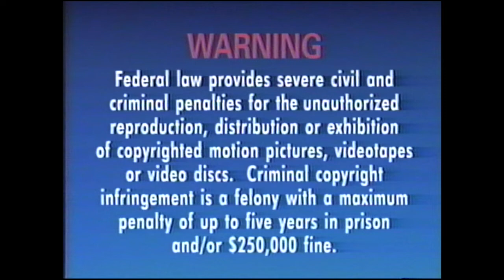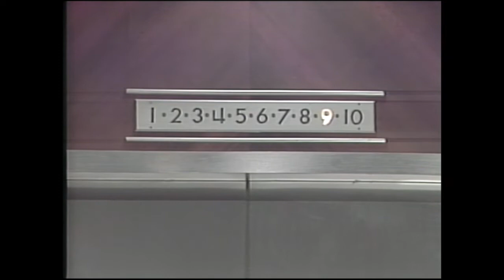Learning About Numbers Sesame Street 1986